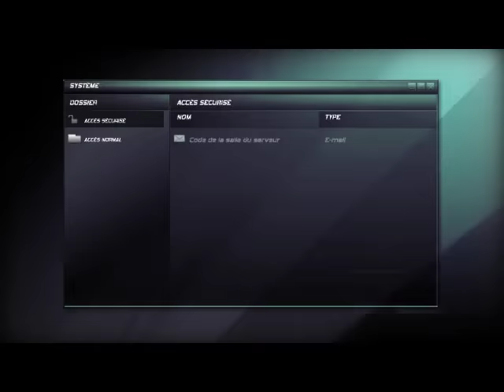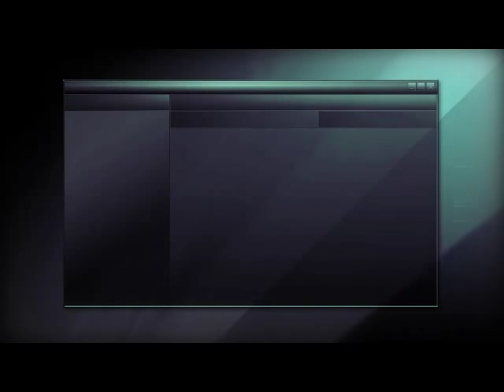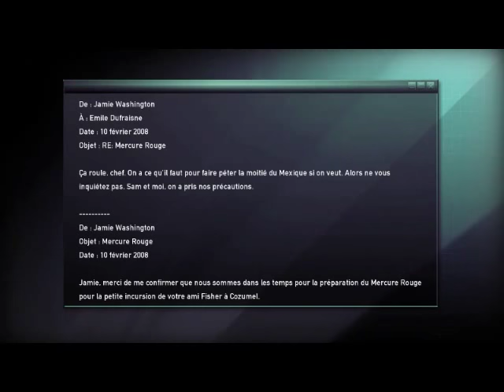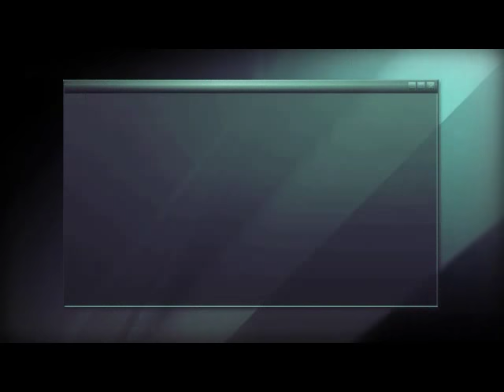[FR] Splinter Cell Double Agent - Mission 6 : New York, États-Unis, QG JBA, Part. 2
6ère partie  de  Splinter Cell Double Agent(PC)

doubleagente
doubleagnet
doubleangent
doublecell
doublesteamcell
doubleagent
firstsplintercell
freecelldouble
gamecubesplintercell
ghostreconsplintercell
jeusplintercell
jeuxsplintercell
jogosplintercell
kinectsplintercell
komplettlösungsplintercell
lambertsplintercell
latestsplintercell
lösungsplintercell
meilleursplintercell
newestsplintercell
nsasplintercell
ocpsplintercell
originalsplintercell
patchsplintercell
ps1splintercell
requisitossplintercell
solucesplintercell
soluzionesplintercell
soluzionisplintercell
sortiesplintercell
splinterce
splintercell
splintercell2player
splintercell2006
splintercell2008
splintercell2011
splintercell2014
splintercell3
splintercell360
splintercell4
splintercell6
splintercell7
splintercell8
splintercell9
splintercellaccessories
splintercellall
splintercellanime
splintercellauthor
splintercellb
splintercellbackground
splintercellbank
splintercellblowncover
splintercellbug
splintercellbundle
splintercellcamera
splintercellcharacter
splintercellcharacters
splintercellclancy
splintercellco
splintercellcollection
splintercellcontrols
splintercellconvication
splintercellconviction
splintercellconvictiondoubleagent
splintercellconvictiongraphics
splintercellconvictionicon
splintercellconvictionlimitededition
splintercellconvictionubisoft
splintercellconvictionuniforms
splintercellconvictionunlocker
splintercellconvictionتحميل
splintercellconvivtion
splintercellcover
splintercelld
splintercelldefinition
splintercelldescargar
splintercelldoubleagent
splintercelldoubleconviction
splintercelldoubleagent
splintercelldrone
splintercellending
splintercellequipment
splintercellessential
splintercellessentials
splintercellfallout
splintercellfemale
splintercellfemalespy
splintercellfilm
splintercellfix
splintercellfunny
splintercellgadgets
splintercellgamecube
splintercellgameplay
splintercellghostrecon
splintercellghostreconfuturesoldier
splintercellgraphics
splintercellgratuit
splintercellhelp
splintercellhistory
splintercellicon
splintercellimages
splintercellintro
splintercellios
splintercelljeux
splintercelljátékok
splintercellkey
splintercelllambert
splintercelllevels
splintercelllights
splintercelllist
splintercelllösung
splintercellmagyarítás
splintercellmaps
splintercellmeaning
splintercellmobile
splintercellmobile9
splintercellmod
splintercellmoves
splintercellmovies
splintercellmultiplayer
splintercellmusic
splintercellneusterteil
splintercellnewest
splintercellnovels
splintercellocp
splintercellone
splintercellonline
splintercellorder
splintercelloriginal
splintercellost
splintercelloyna
splintercellp
splintercellpart4
splintercellparts
splintercellpatch
splintercellpdf
splintercellphone
splintercellphotos
splintercellpics
splintercellpictures
splintercellplot
splintercellpreview
splintercellprice
splintercellprogram
splintercellps1
splintercellpsx
splintercellquotes
splintercellrating
splintercellratings
splintercellrelease
splintercellrender
splintercellrequirements
splintercellrequisitos
splintercells
splintercellsaga
splintercellsarah
splintercellserie
splintercellseries
splintercellserisi
splintercellsis
splintercellsisx
splintercellsoluce
splintercellsoluzione
splintercellsortie
splintercellsounds
splintercellsplintercell
splintercellsplintercellsplintercell
splintercellspy
splintercellsteam
splintercellstoryline
splintercellsummary
splintercelltelecharger
splintercelltheme
splintercelltips
splintercelltitles
splintercelltraining
splintercelltriology
splintercelltrucos
splintercelltrylogia
splintercellubisoft
splintercelluniform
splintercellusb
splintercellversions
splintercellvoice
splintercellwaptrick
splintercellwebsite
splintercellwhistle
splintercellwiki
splintercellwikia
splintercellxbox360
splintercellyoutube
splintercellдвойнойагент
splintercellโหลด
splintercell4
splintercell4
telechargersplintercell
thedoubleagent
thesplintercell
tomdouble
trophéesplintercell
téléchargersplintercell
ubisoftsplintercell
ubisoftsplintercellconviction
upcomingsplintercell
whatisadoubleagent
whatisdoubleagent
wikisplintercell
zotacsplintercell
игрыпроагентовнапк
сплинтерселлдвойнойагент
لعبةsplintercell
เกมsplintercell
โหลดsplintercell